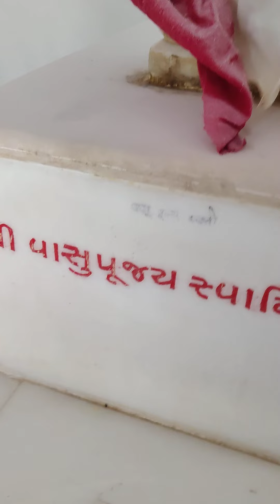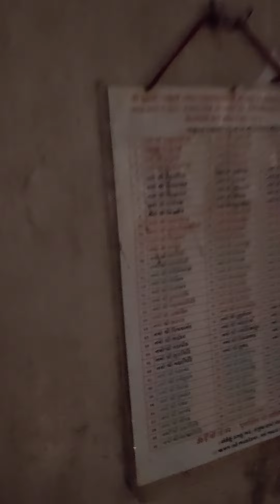December 16, 2021